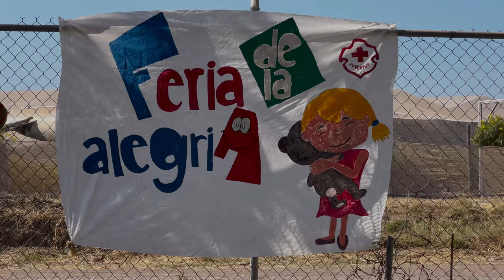Joy Fair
Divemex, the Culiacán Red Cross Youth and students from the different faculties of the (UAS) Autonomous University of Sinaloa are excited to present the first "Joy Fair" a special event for the families of Culiacan Divemex plant.

Family games, interesting topics of conversation, family gathering, cakes, candy, piñatas, toys and clothes were carried out and distributed for those attending.  Making the families of our collaborators spend a pleasant and fun Sunday feeling "like at home".